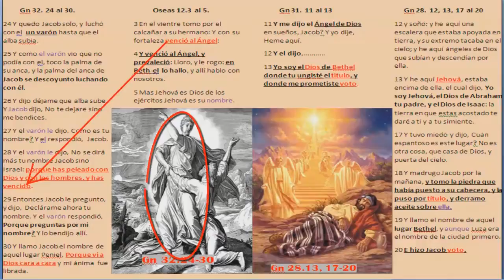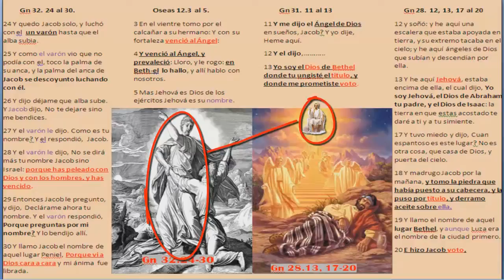El Ángel de Jehová luchó con Jacob Gn 32: 22...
Fascinante Estudio Bíblico sobre Enigmas de La Biblia, solo con La Biblia Reina Valera 1569 Biblia del Oso desde Mis Archivos